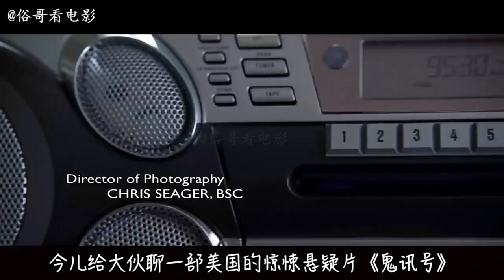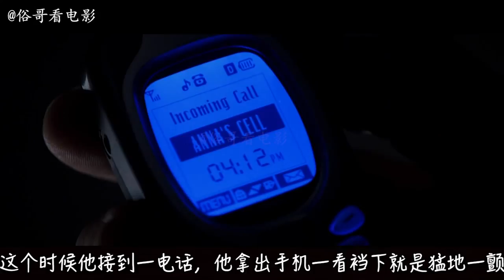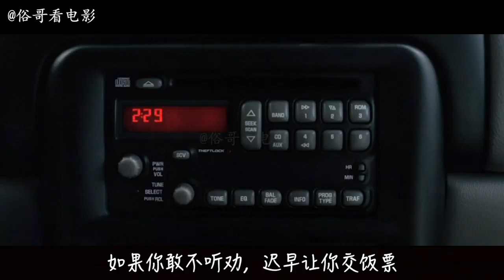妻子死后，丈夫收到了妻子的信号，但其实是恶灵在诱惑他